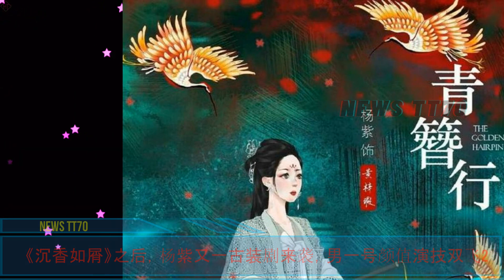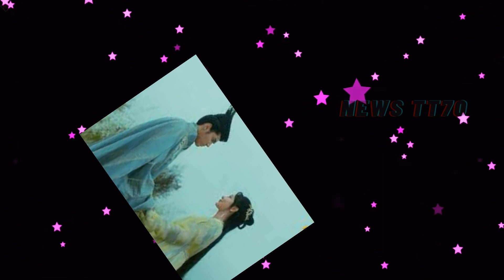ENG SUB - 《沉香如屑》之后，杨紫 又一古装剧来袭，男一号颜值演技双飞2【NEWS TT7011月16日】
《沉香如屑》之后，杨紫 又一古装剧来袭，男一号颜值演技双飞2